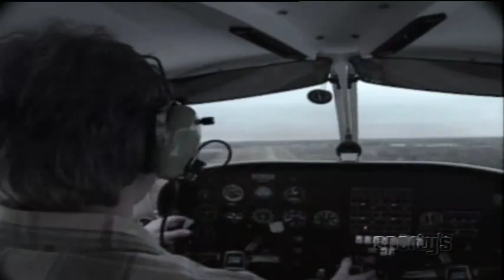Descent and Landing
Examines both VFR and IFR arrival procedures and provides hints to help make this critical phase of flight go smoothly. Learn to fly defensively in the pattern and to manage both the aircraft and the flight environment -- from dealing with changing winds to navigating the intricacies of ATC.